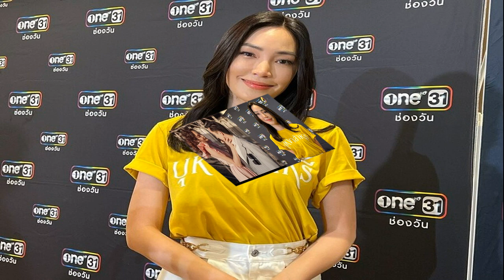พิธา โชว์สเต็ป ‘บึ๊ด จั้ม บึ๊ด’ แจวเรือจะไปสภา ร่วมต้อนรับนักศึกษาใหม่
พิธา ร่วมบรรยายพิเศษ ต้อนรับนักศึกษาใหม่ ม.ธรรมศาสตร์ พร้อมโชว์สเต็ป ‘บึ๊ด จั้ม บึ๊ด’ แจวเรือจะไปสภา คึกคักสนุกสนาน เสียงเชียร์ลั่น

เมื่อวันที่ 4 ส.ค.2566 ที่มหาวิทยาลัยธรรมศาสตร์ ศูนย์รังสิต นายพิธา ลิ้มเจริญรัตน์ หัวหน้าพรรคก้าวไกล เป็นแขกรับเชิญพิเศษ ร่วมพูดคุยแลกเปลี่ยนเรื่องราวต่างๆ กับน้องๆ นักศึกษา ในฐานะศิษย์เก่าคณะพาณิชยศาสตร์และการบัญชี ของมหาวิทยาลัยธรรมศาสตร์ ระหว่างมาร่วมกิจกรรมปฐมนิเทศนักศึกษาใหม่ ของมหาวิทยาลัยธรรมศาสตร์ ประจำการศึกษา 2566
โดยนายพิธา ได้โพสต์เฟซบุ๊ก Pita Limjaroenrat – พิธา ลิ้มเจริญรัตน์ เป็นภาพเซลฟี่ตัวเองนั่งรอหน้าเวที และบรรยากาศด้านหลังเป็นนักศึกษาใหม่ ภายในหอประชุมใหญ่ ของอาคารกิติยาคาร มหาวิทยาลัยธรรมศาสตร์ ศูนย์รังสิต พร้อมระบุข้อความว่า “กลับยานแม่ Thammasat University ร่วมต้อนรับเพื่อนใหม่ทุกคนครับ
ทั้งนี้ ระหว่างรอขึ้นบรรยายพิเศษ ทีมสันทนาการของนักศึกษา ได้ชวนนายพิธา ลุกขึ้นมาเต้นเพลงเชียร์ ‘แจวเรือ’ โดยบรรยากาศเป็นไปอย่างคึกคัก นักศึกษาในหอประชุมต่างส่งเสียงเชียร์นายพิธากันอย่างสนุกสนาน

อย่างไรก็ตาม มีผู้ใช้เฟซบุ๊ก Pockpacq Plang ซึ่งร่วมกิจกรรมปฐมนิเทศนักศึกษาใหม่ อยู่ภายในหอประชุมใหญ่ อาคารกิติยาคาร ได้โพสต์คลิปนายพิธาเต้นเพลงแจวเรือ พร้อมระบุข้อความว่า “แจวเรือจะไปสภา ขอเชิญพิธาลุกขึ้นมาแจว ??